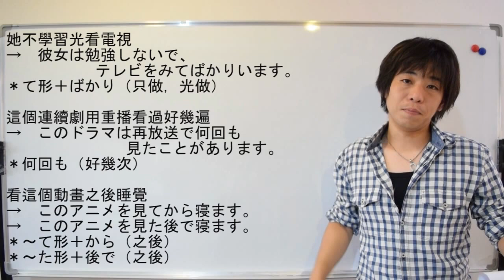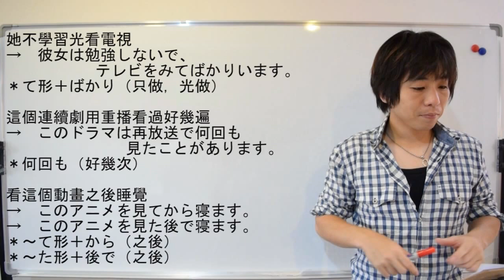日文教學（初級日語#97）【電視】井上老師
【歡迎加LINE好友 ID】@mcf9691k

free music:
BGMフリー音楽素材 Senses Circuit

1981年 日本神戶出生